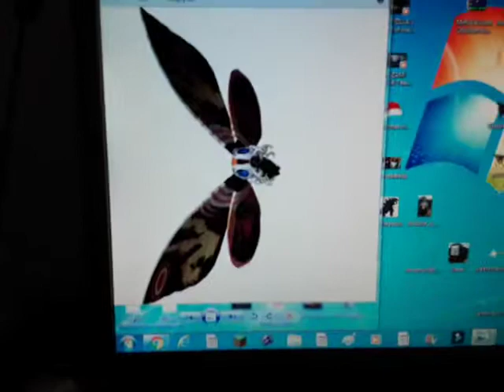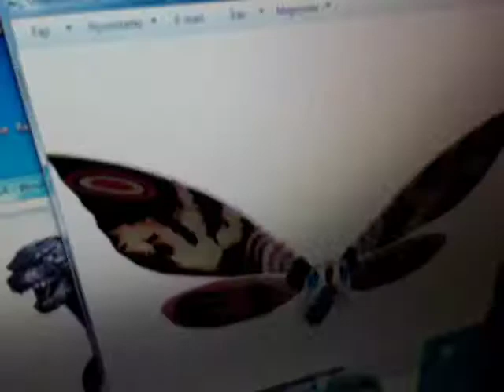Godzilla Sees Snow For The First Time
Godzilla Sees Snow